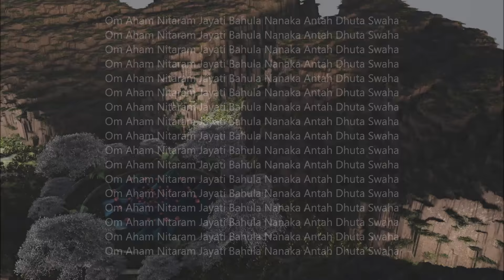Mantra Siddhi in Less Than 3 Hours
I devised a method that to help myself and other people who want to attain Mantra Siddhi which is 125,000 repetitions of a mantra and which imparts the power of the mantra more fully. It's a video assisted method. This particular mantra I found on YouTube for "Extremely Good Luck" and I thought "oh yes, I want that" but I also know that it takes a huge amount of time normally to attain Mantra Siddhi.

Now this particular video plays 108 times the mantra in the 15 seconds that it happens. So a person could just watch once a day for 40 days and that is also a typical advisable way to attain a mantra, however it is nowhere near Mantra Siddhi.

To attain 125,000 repetitions of the mantra I calculated that this video needs to be viewed 1157 times which would take 4.82 hours.  I use and if need be I break it down into sessions. At about 50 minutes of viewing this mantra would be 12,500 repetitions which is a first level of accomplishment of mantra siddhi.